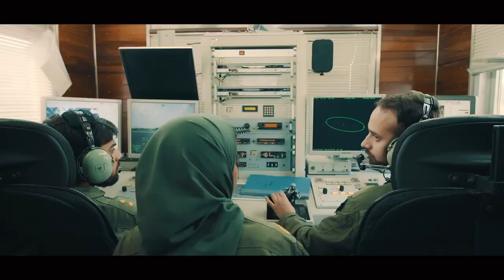Aye Mujahid e Aasmaan - PAF Song by Najam Sheraz